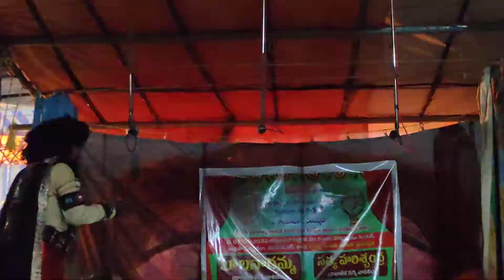balanagamma natakam//sangu entry scene//vijaya rani//samba siva rao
sangu: vijaya rani

fakir: jetti samba siva rao